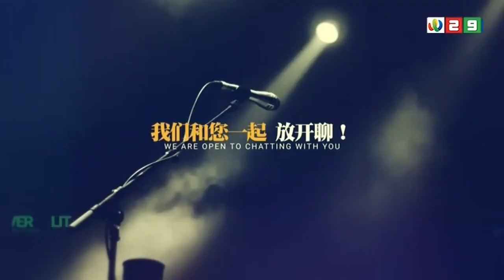《韬有說》16092019 | 新西兰华人电视 World TV